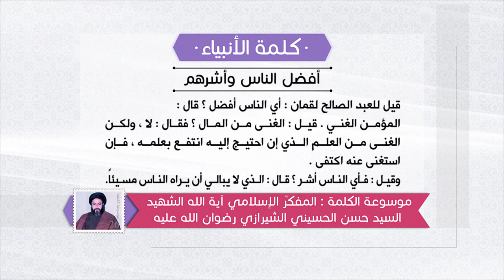كلمة الأنبياء عليهم السلام - سُئل لقمان: أيّ الناس أفضل؟ - آية الله الشهيد السيد حسن الشيرازي